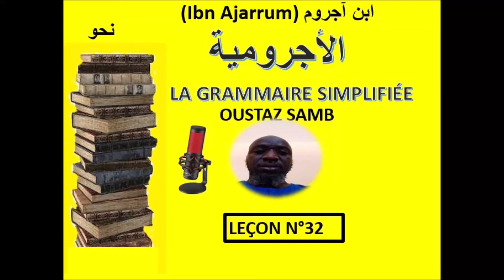Al-Ajurrumiyya: La grammaire arabe simplifiée (N°32)/Oustaz Serigne Samb